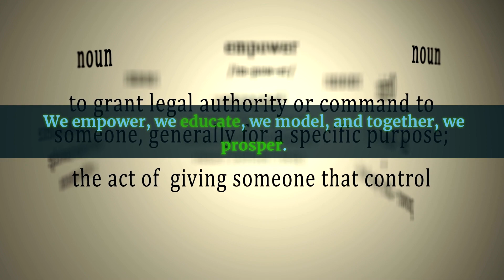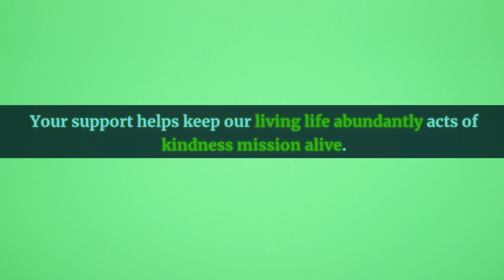Acts of Kindness AI Digital Real Estate Small Business Coaching Community Adriane Mayes Introduction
🚀Welcome to Acts of Kindness AI Digital Real Estate Small Business Coaching with Adriane Mayes!

🚀 Dive deep into a thriving community that believes in leveraging AI tools for wealth creation and personal growth

🚀 Our mission is to empower entrepreneurs and small business owners with the right knowledge and tools to create wealth, all while promoting acts of kindness and positive change.

🚀In this building community, the core tenets Own It. Design Your Reality. Faith Family, Fears, Finance and Fitness.

🚀We leverage each other to empower, educate, model and prosper.

🚀With AI, Kajabi, Chat GPT, email marketing, and digital real estate, learn how to leverage other entrepreneur strategies, research trends for skill development, and monetize unique skills to build passive income.

🚀 Join us in our journey and share your acts of kindness to redefine business success, where purpose meets profit.

🚀Get Started with Being the Change Own It Design Your Reality Customized Small Business Coaching

🚀 I Can. I Will. I Must. Let's Go!